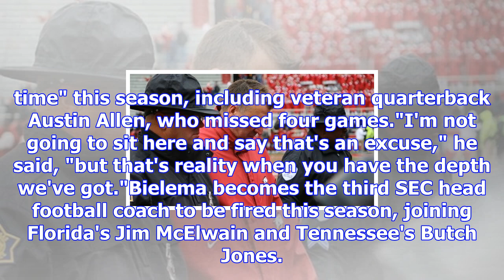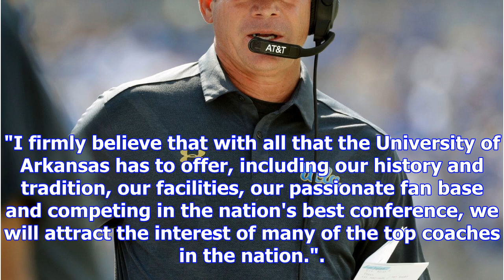Bret bielema fired as arkansas' head football coach after five seasons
7:40 PM ETArkansas has fired Bret Bielema after five seasons as its head football coach. The school ...